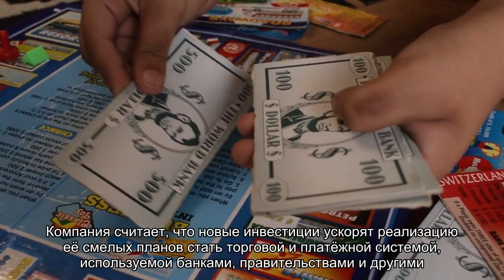Chia крепнет вопреки падению крипторынка: майнеры вложили уже 10 Эбайт, а инвесторы готовы дать $0,5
Блокчейн-платформа Chia Network от создателя BitTorrent Брэма Коэна (Bram Cohen), заметно выросла в цене после того, как привлекла $61 миллион от инвесторов, среди которых Richmond Global Ventures и Andreessen Horowitz. В данный момент стартап из Сан-Франциско оценивается примерно в $500 миллионов.